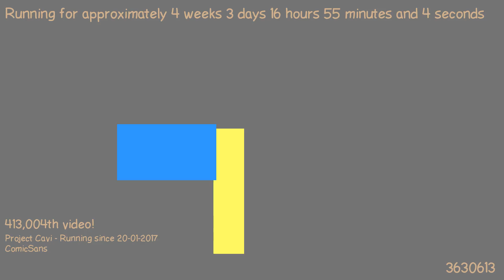1487689158 - Webdriver Cavi - O